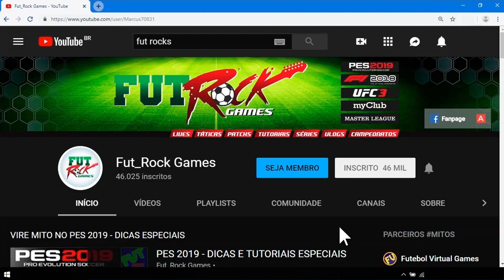PES 2021 - TUTORIAL DE TÁTICAS COM O MILAN